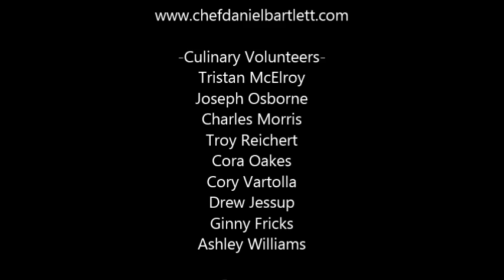Chef Dan Bartlett Molecular Gastronomy Demonstration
Chef Daniel Bartlett creates food that is paired to the 2012 Waldo Canyon Fire of Colorado. In this episode, Chef Dan helps raise awareness for charity and support a fashion show.Each dish focused on Molecular Gastronomy and the four "stages" of the fire. (Fire, Putting out the fire, Refresh and regrowth phase)

Fallow Dan across the nation and explore his journey in creating edible food art.